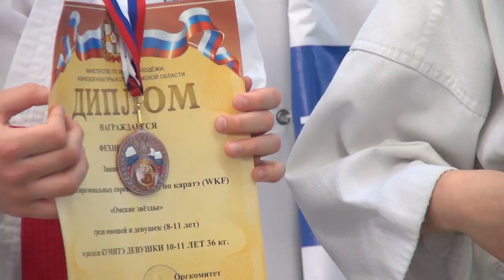Всероссийские соревнования по каратэ WKF «Кубок Прииртышья»